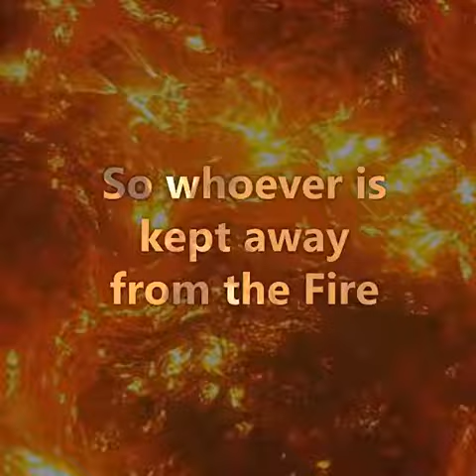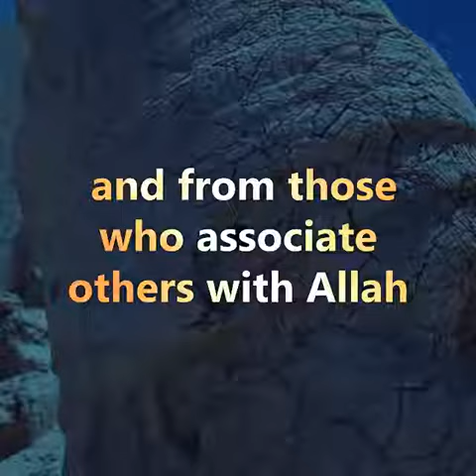Surah Aal e Imran Verses 184-186 by Sheikh Idris Abkar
Join to Learn Arabic & Quran and for Islamic Lecturers